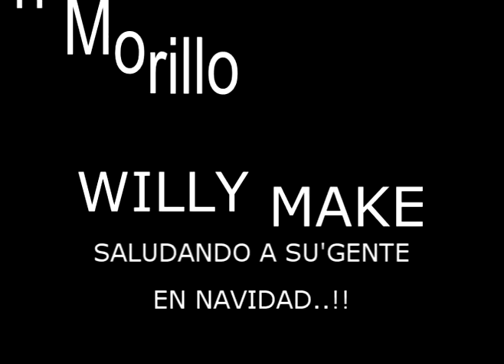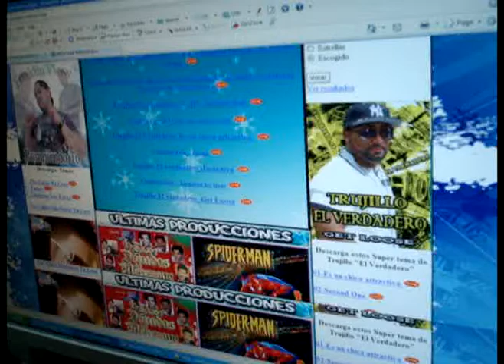JUAN MORILLO & WILLY MAKE